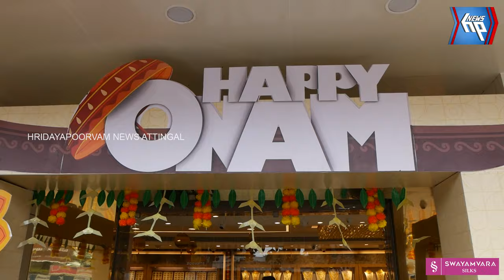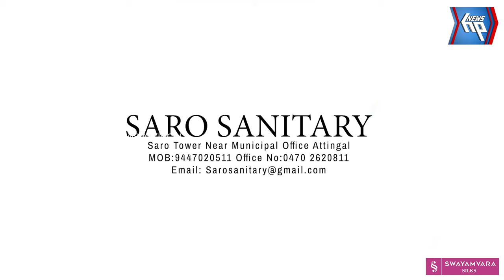ഓണത്തിനു അറേബ്യന്റെ സമ്മാനം.. നിങ്ങൾക്കിഷ്ടപെടുന്ന മോഡൽ ആഭരണങ്ങൾക്കു ഒരൊറ്റ പണിക്കൂലി മാത്രം